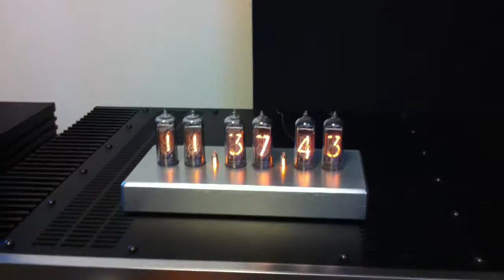NIXIE Tube Clock by Peter J. Jensen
Just got this Awesome Nixie Tube Clock from TubeClock dot com.

Check them out today!